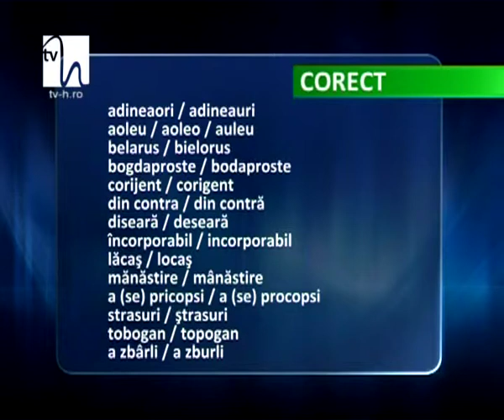Cuvinte noi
Unele cuvinte recent intrate în circulaţie în limba română sunt acceptate de norme cu o singură formă scrisă. Altele sunt acceptate cu forme duble.